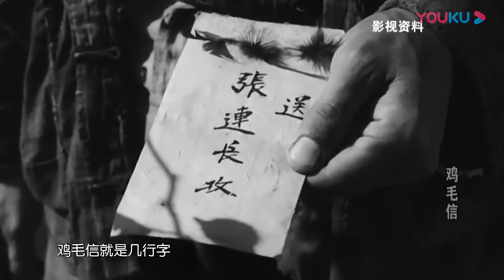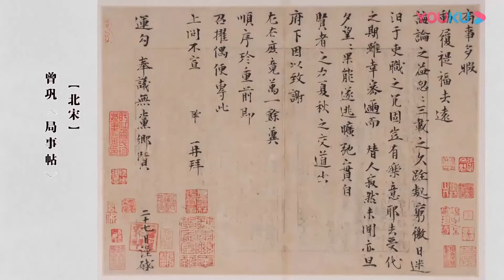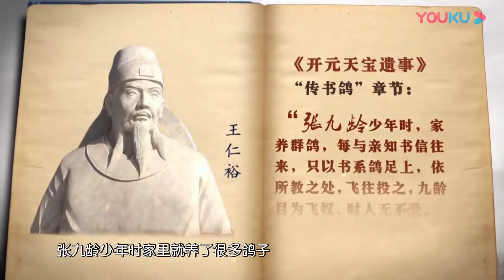古人經常飛鴿傳書，信鴿是怎麽知道自己的信要送往哪裏？聽完瞬間長知識了！